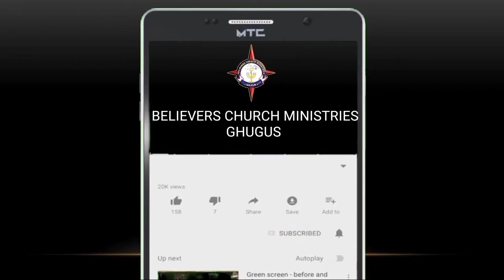BCMG-Rev.John Anand Gundeti Message- దీర్ఘాయువు